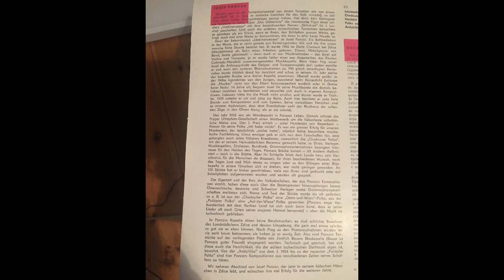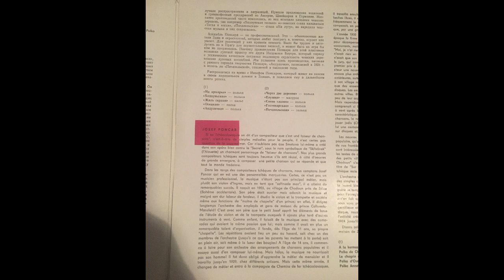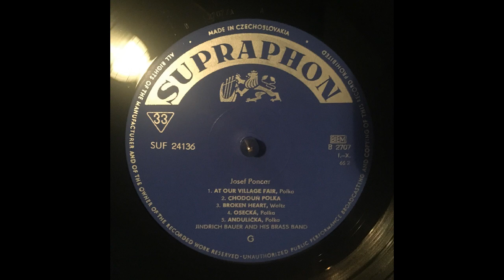Eluška ( Elushka ) - ( Mazurka ) - Jindřich Bauer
vinyl record Schallplatte